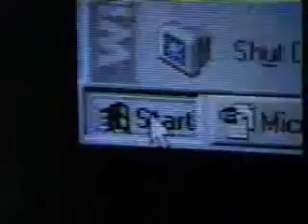Windows 95 Advertisement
Corporation. Song:Rolling Stones - Start Me Up